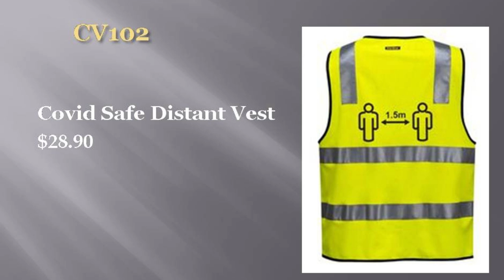Order Security Jacket Melbourne - www murrayuniforms com au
Well-engineered, lab-tested, long-lasting security jackets Melbourne can be availed of only at one place and that is log into the site and check for yourself.